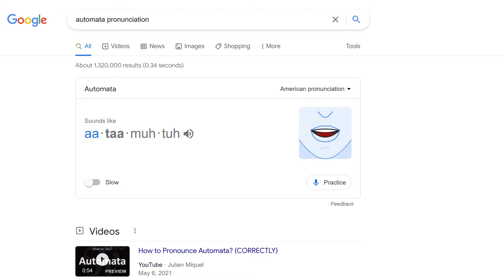Nintendo Just Did the Impossible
I was disappointed to see that the Nintendo Direct this month was just another Partner Showcase because the Partner Showcases have always let me down. But this time was different. With Persona, Nier Automata, and more exciting third party titles coming to the Nintendo Switch, I am now told once again by Nintendo to get my wallet out